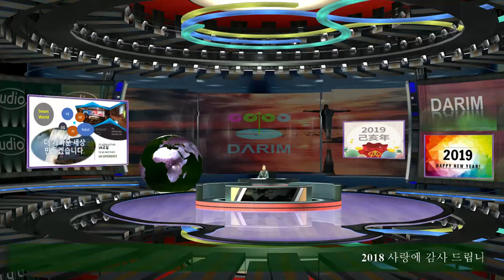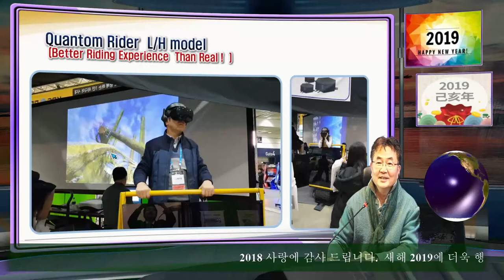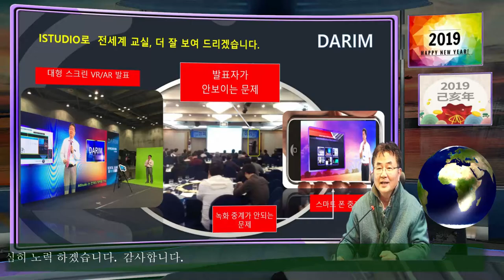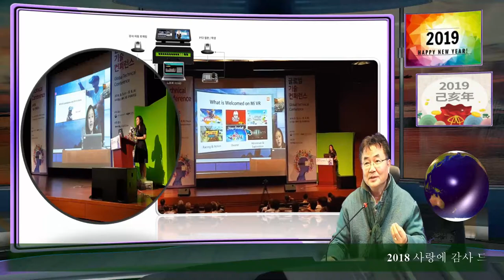2018 사랑에 감사드립니다. 새해에 더욱 멋진 사랑 준비하겠습니다.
2018 다림에 보여 주신 여러분의 관심과 성원에 감사드립니다.  새해 2019엔 더욱 사랑 받는 모습으로 열심히 노력 하겠습니다.